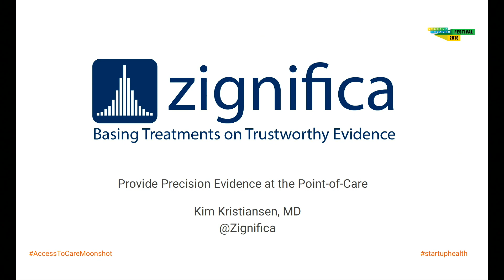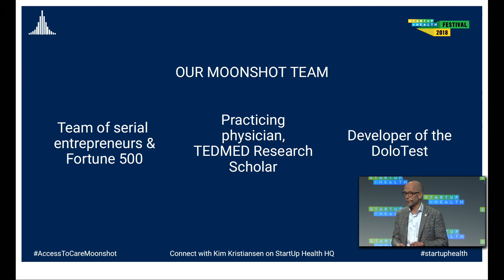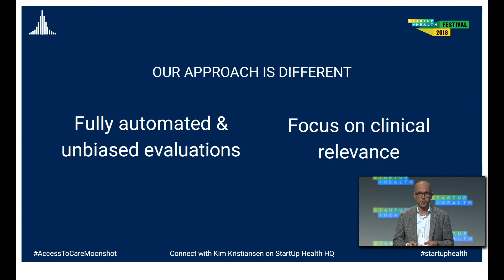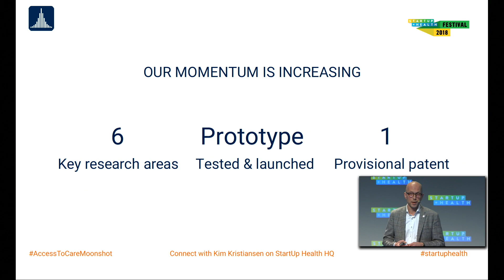Health Moonshot Showcase 2018: Dr. Kim Kristiansen, Zignifica